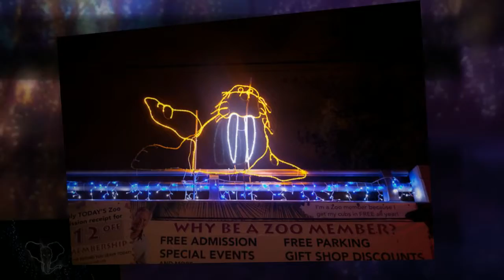Columbus Zoo Branham Photos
Branham Photography